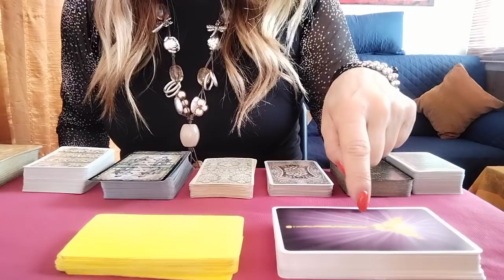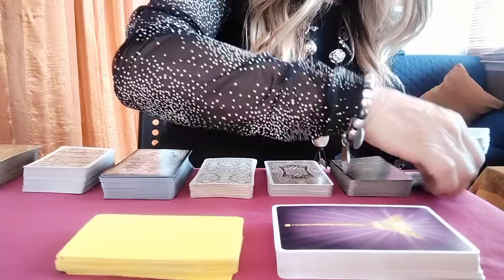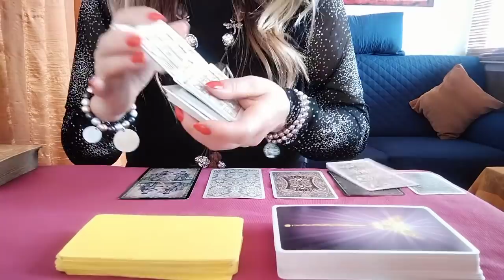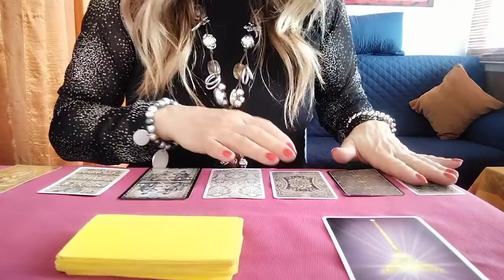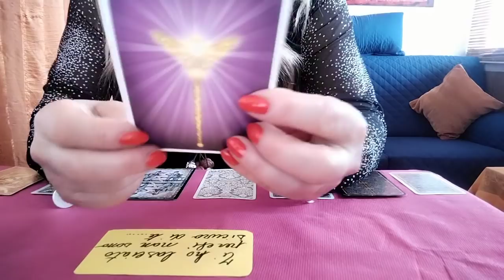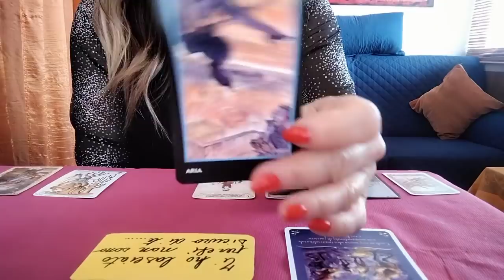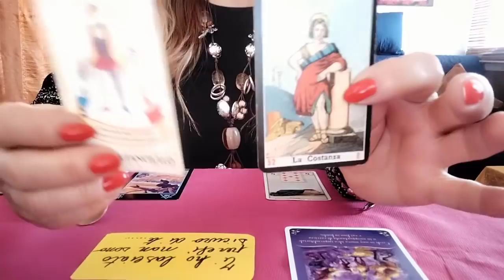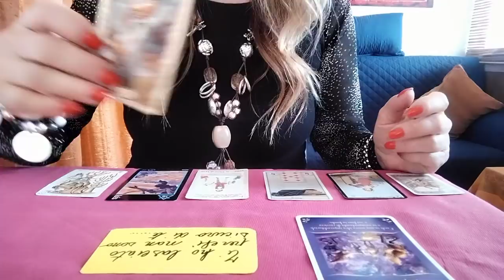"Il messaggio del giorno per voi.."